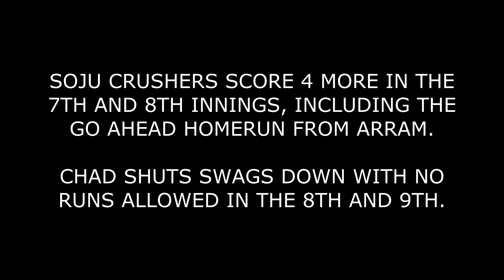CONDENSED SOJU CRUSHERS VS SWAGS 20200503